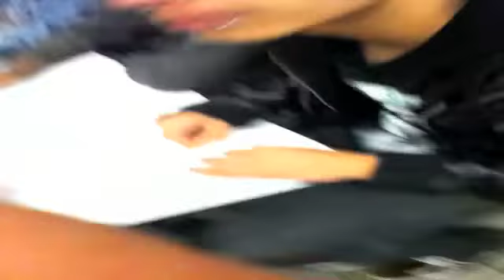gutsson(afterpartyMunchies)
after the party turn up niggas had the munchies lol

bars lol